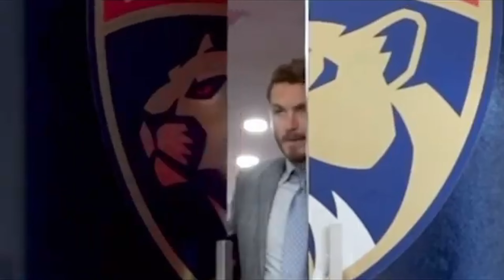Meet the Top 5 NHL Scorers of 2023!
🔥 Brace yourselves for an adrenaline-fueled ride through the realm of NHL's finest! 🌟 Who lit up the scoreboard in 2023, leaving fans awestruck and opponents trembling? ⚡ From clutch goals to mesmerizing assists, witness the prowess of these hockey virtuosos as they etch their names in history!

🏆 Don't blink or you'll miss the magic - join us as we crown the kings of the ice! 🚨

Thanks for being a part of our community! 🙌